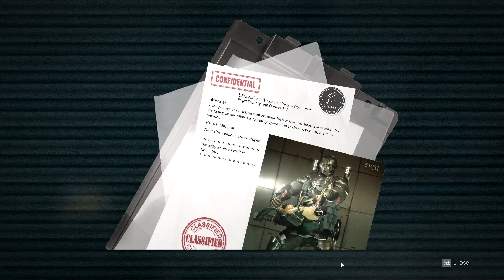WANTED: DEAD (指名手配: 死んだ) PC Walkthrough GAMEPLAY || PART 6 - Mr. HOLIDAY ( NO COMMENTARY )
Hi Everyone,

Wanted: Dead(指名手配: 死んだ) is a new hybrid slasher/shooter from the makers of Ninja Gaiden and Dead or Alive. The game follows a week in life of the Zombie Unit, an elite Hong Kong police squad on a mission to uncover a major corporate conspiracy.